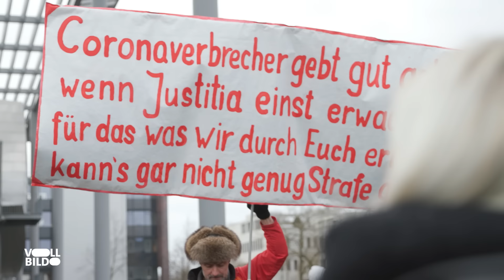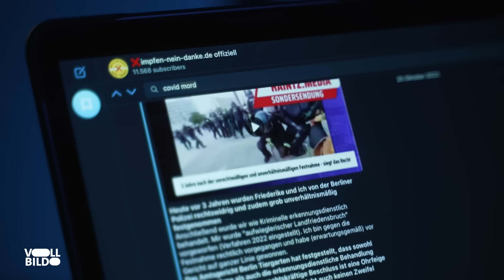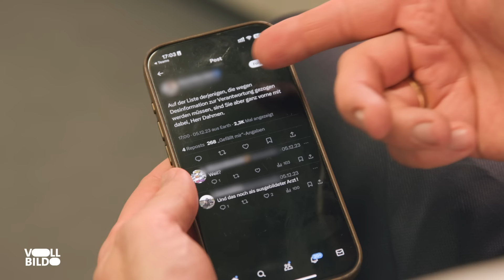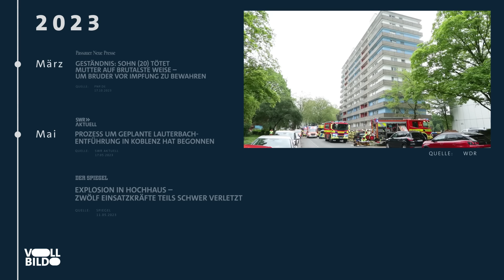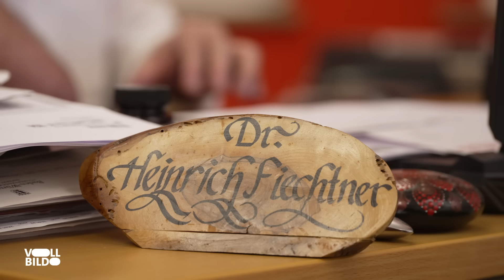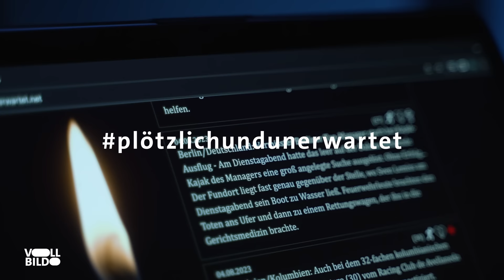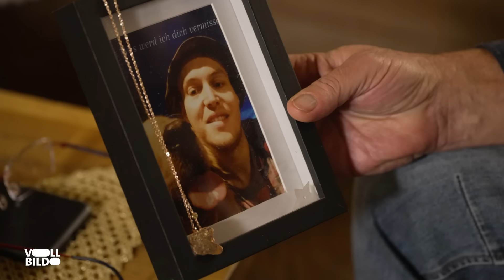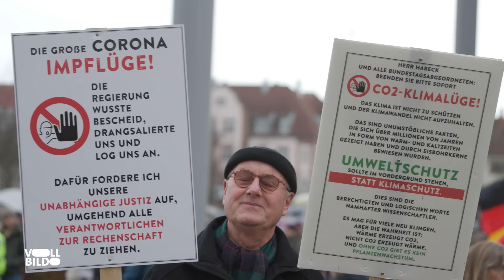Wie weit gehen radikale Impfgegner? ► VOLLBILD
Alle VOLLBILD-Dokus in voller Länge exklusiv in der ARD Mediathek. Jetzt anschauen ➡️
Die Corona-Pandemie ist vorbei. Doch die Wut einiger über Politik, Medien und Wissenschaft ist geblieben. Radikale Impfgegner wollen Rache für die angeblichen „Morde” an der Bevölkerung durch die Corona-Impfung. Einige rufen zu Gewalt gegen Politiker auf und säen Hass im Internet. Durch die AfD finden radikale Verschwörungserzählungen sogar ihren Weg in den Bundestag.

CREDITS:
Autorin und Autor: Lisa Hüttl, Nino Seidel
Mitarbeit: Tasnim Rödder, Ella Kızıltepe, Sarah Lehnert
Kamera & Ton: Lucas Radermacher, Christian Napiorkowski, Hanno Dall, Heiko Bokern, Florian Bentele
Schnitt: Julian Lyubych
Motion Design: Damaris Becker
Creative Director: Nicolas de Leval Jezierski
Produktion Labo M: Jirka Schaar, Carlo Märzke, Julia Ulrich, Hendrik Neumann
Social Media Redaktion: Fabian Mirau
Redaktion Labo M: Luise Hermann, Nino Seidel
Produktion SWR: Andreas Hausmann, Jan Kist
Redaktion SWR: Birgitta Weber, Achim Reinhardt, Thomas Becker
Leitung Labo M: Luise Hermann
Leitung SWR: Achim Reinhardt, Birgitta Weber

VOLLBILD: Recherchen, die mehr zeigen.

Helft uns, VOLLBILD weiterzuentwickeln!